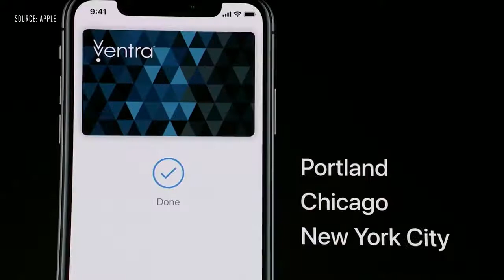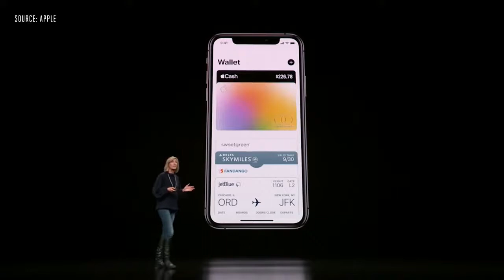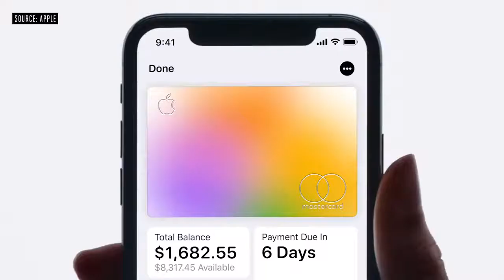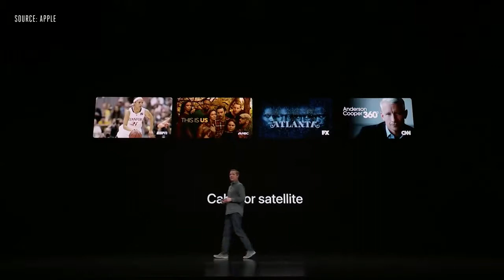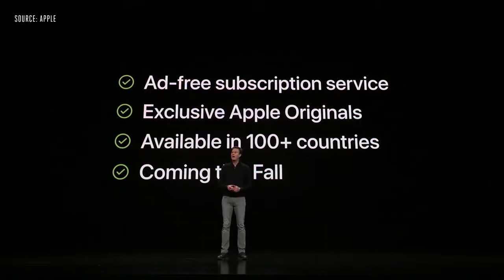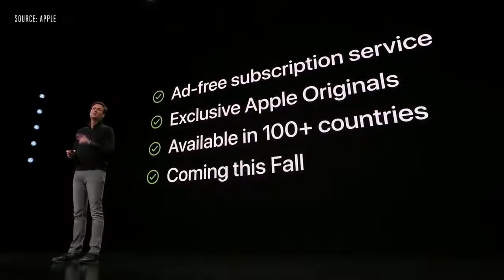Evento De Apple 2019 Resumido En 7 minutos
Hola que tal chicos (as):

Aqui les dejo un resumen de 7 minutos de la keynote de hoy!